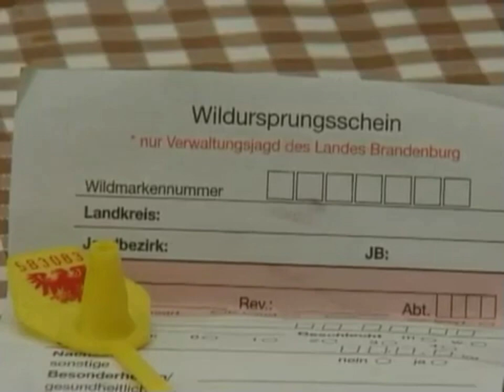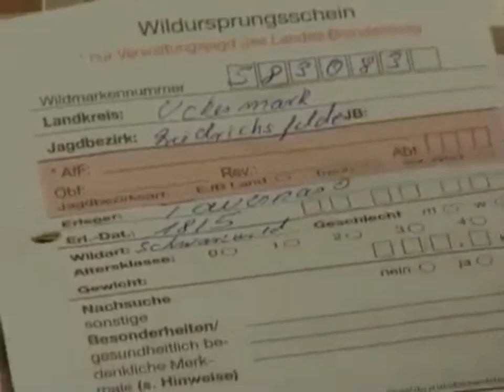Frühjahrsjagd in der Uckermark (Alte Jagd Doku aus den 2000er)